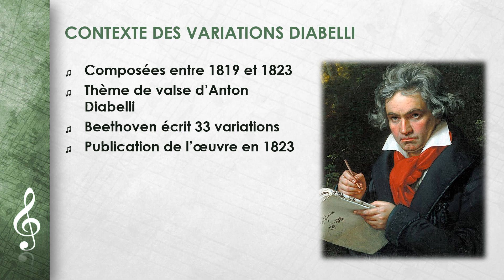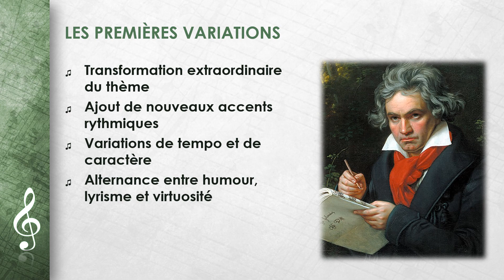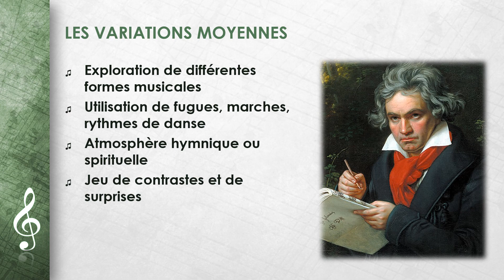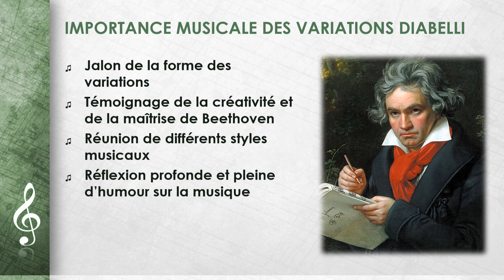Ludwig van Beethoven - Variations Diabelli (FR)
Cette vidéo porte sur Ludwig van Beethoven - Variations Diabelli.